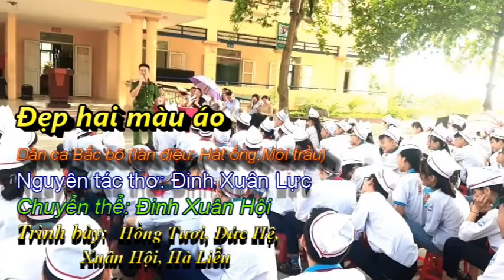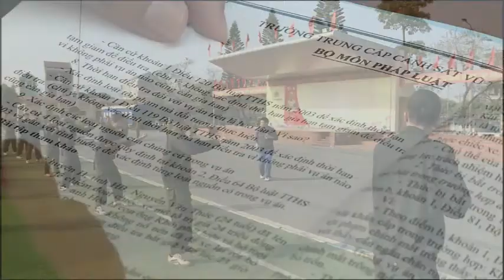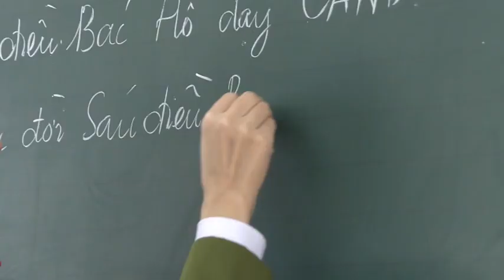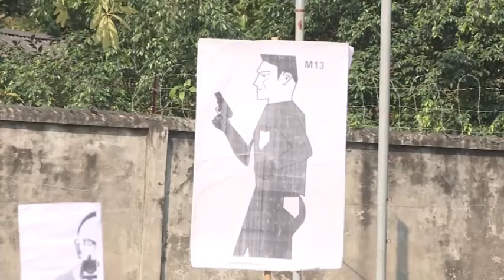Hát giao duyên DC Bắc Bộ: Đẹp Hai Màu Áo - Thơ Đ. Xuân Lực, TB: Hồng Tươi, Xuân Hội, Đức Hệ,Hà Liễu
Nguyên tác thơ Đinh Xuân Lực
Chuyển thể Đinh Xuân Hội
Tốp ca nam nữ: hồng Tươi , Hà Liễu, Nguyễn Hệ , Xuân Hội
Lời ca:
Tổ khúc giao duyên “ĐẸP HAI MÀU ÁO” - Điệu hát Ống, Hà nam
A Chị em ơi! (đế: sao)
( nội dung nói thơ vận dụng tuỳ theo sự kiện hay chủ đề )
Xin mời ACE ra hát giao duyên, mừng ngày.
Phải không anh chị em?
( phải rồi, phải rồi !
Ng 1: đi ra hát giao duyên đi anh chị em ơi.
Ng 2: Đi ra hát giao duyên đi anh em ơi...!  ( nhạc dài thì có thể nói thêm.
Ví dụ: 1 người: Anh là chiến sĩ công an /Đại diện pháp luật vỮng vàng đấu tranh
Lời Bác đã dạy các anh /Bảo vệ cuộc sống an lành cho dân

1. Kẻ thù dấu mặt ngấm ngầm Âm mưu chống phá chống phá bao lần là chống phá bao phen (nam: là chống phá bao phen.) chống phá bao phen ấy mấy quân ta . đập tan !
(nam: ấy mấy quân ta . đập tan!) Ơi hử ới hừ...  (đệm: ơi hử ới hừ... ) chung gây ới a Chiến tranh – (đệm: đánh phá leo thang) xóm làng tan hoang. – (đệm: xóm làng tan hoang. )
Đạn bom là bom cày sới, muốn giết kẻ thù thời cướp nước ngoại bang.
Em xếp bút nghiên là vai mang i cây I súng? (ĐỆM: là vai mang i cây I súng?)
NỮ: Em xếp bút nghiên là vai mang i cây I súng súng I I trường!
2. gian khó Hiểm nguy ta xá chi i..ì người ơi! (NAM đệm: ta xá chi i..ì người ơi! )
Bom đạn coi thường ... (Nam đệm: Bom đạn coi thường... )
Nữ: Ta quyết có a Lên đường! (Nam đệm : xông pha có a chiến trường!
Chiến công là công vang dội /..., từng ngày cờ chiến thắng tung bay
 . đất nước ca vang chào mùa xuân đại thắng.  (nam đệm: chào mùa xuân đại thắng)
nữ: đất nước sang trang   cùng toàn dân náo nức cả tấm lòng

Ngâm thơ:  (NAM) Nhiệm vụ mới thật vinh quang An ninh trật tự ngày càng khó khăn
Nữ: Hiểm nguy cạm bậy bủa giăng Tàn quân lén lút lập băng đảng ngầm.
Hát:  Hai màu vàng xanh bên nhau/ Hai màu vàng xanh Chung /riêng giữ vẹn, chung/ câu ước hẹn lợi/ danh chẳng cầu/. Yêu màu xanh. Yêu /bầu trời xanh /Yêu màu xanh. Yêu /bầu trời xanh /Hai /mà như một, Hai/ mà như một, như là/ con một nhà, Việc nhà /việc/ nước vẹn hai
MỜI TRẦU: Tươi đẹp sắc mầu Vàng xanh/, Tươi đẹp sắc mầu, Giữ/ yên cuộc sống, bình/ yên cuộc sống quê /hương mạnh giàu, Hai người áo/ lính khác màu,// Hai người áo/ lính khác màu
Đâu/ nề gian khổ, chẳng/ nề  gian khổ nguyện/ thề chung tay, Đem mùa xuân/ đến cho cuộc đời  //(Cho  mùa xuân /mãi đẹp tươi ) (hát lại) Hai màu vàng xanh bên nhau/ Hai màu vàng xanh
Chung /riêng giữ vẹn, chung/ câu ước hẹn lợi/ danh chẳng cầu/.Yêu màu xanh. Yêu /bầu trời xanh /Yêu màu xanh. Yêu /bầu trời xanh /Hai /mà như một, Hai/ mà như một, như là/ con một nhà Hai màu áo lính đẹp thay  (KẾT) Xanh Vàng … ta cùng …tô thắm… đất trời Việt Nam